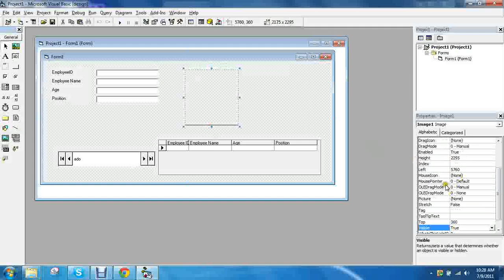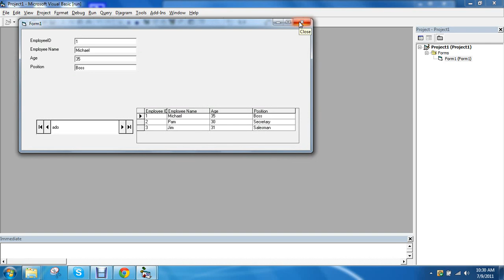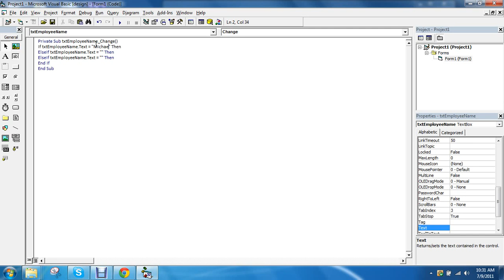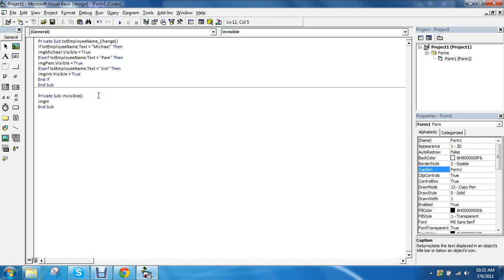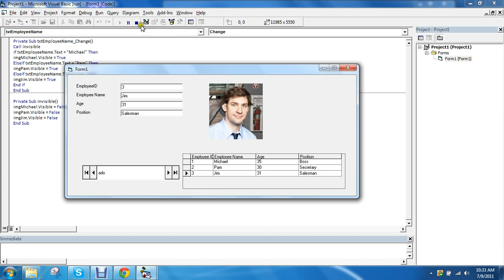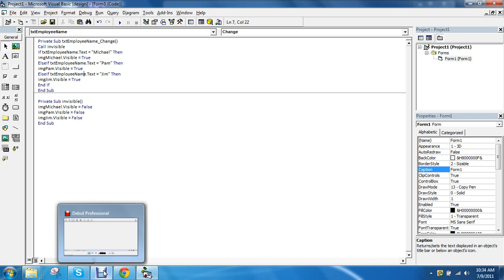VB6 Connecting Access using ADO and DataGrid Part2 (Profile Pics)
Making it so that the picture matches the name of the record